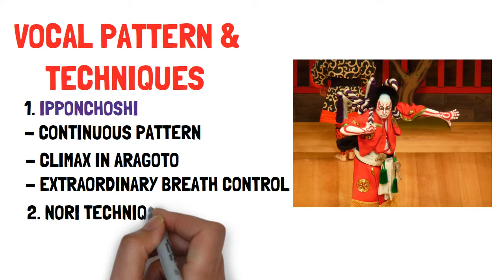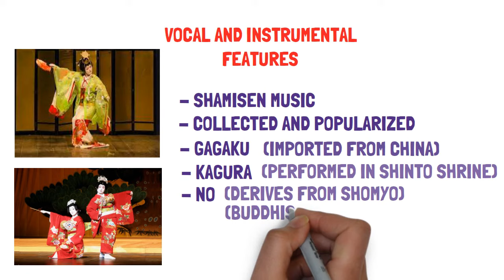Japanese Theater I Music of Japan I 4th Quarter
K-12
Grade 8

Music of Japan
Japanese Theater

Help us to reach our Goal
#4000​ Watch time hours